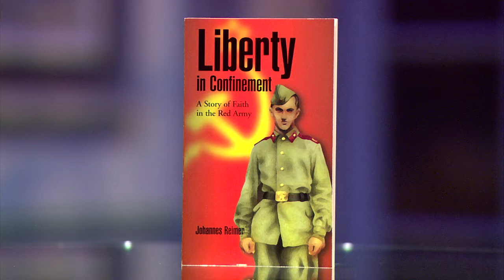Peace & Reconciliation / DR. JOHANNES REIMER PT. 2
Moira Brown is joined by Dr. Johannes Reimer of the Peace & Reconciliation Network, who shares amazing stories from encounters around the world.